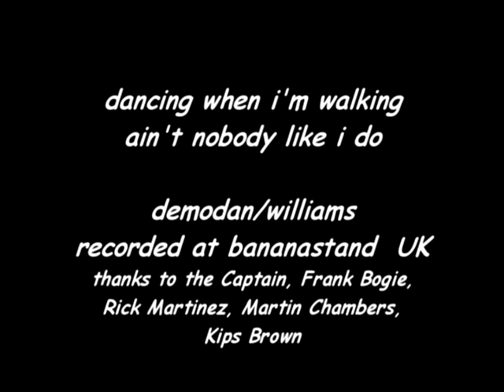GIG-A-NYTE MAN - Michael Van Ellison, Soul Artist UK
Michael Van Ellison aka Jackie Pep, Soul Artist UK since 1955, a look behind the scenes and interview by Demo Dan  21.05.14